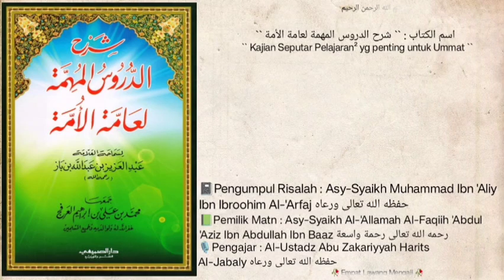Dars `` 171 `` | 📗Syarh Ad-Durus Al-Muhimmah Li'aammatil Ummah | Masih tata cara mengkafani mayyit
Masih Pembahasan seputar tata cara mengkafani mayyit.